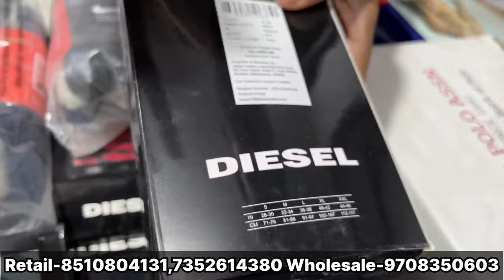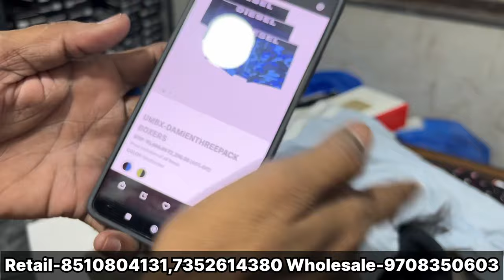100% Original Undergarments | Branded Surplus Underwear Delhi | Cheapest Undergarments Video Retail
100% Original Undergarments | Branded Surplus Underwear In Delhi | Cheapest Undergarments Shop

Cheapest Export Surplus Undergarments | Under Garments Retail & Wholesale In Delhi | Underwear

Shop Infromation:-
Shop Name- NB Surplus

Address-  G 75B Kalindi Kunj Road Okhla 110025 Nearest Metro kalindi kunj

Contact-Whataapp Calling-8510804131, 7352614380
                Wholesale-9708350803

Shop Location-